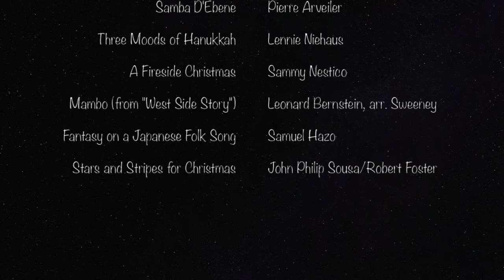Winter Concert - December 15, 2018 - Columbia Concert Band [ FULL CONCERT VIDEO ]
Columbia Concert Band
Director: Michael Blackman
Columbia Bands, Inc.
Performed: December 15, 2018
River Hill High School, Clarksville, MD, USA

Featuring: Reed Between The Lines
Director: Len Morse

For the first major concert of the 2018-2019 season, Michael Blackman gave the Columbia Concert Band a challenge - the famous “Mambo” from Leonard Bernstein’s seminal “West Side Story”. Fast-paced, technical, and loud, this piece lit a fire under the band, and features as the showpiece of this Winter Concert. Mixed in with several holiday-themed tunes and more serious works by Wind Band luminaries such as Hazo and Grainger, this concert has a little something for everyone.

In a special feature, two pieces are presented by a segment of the Clarinet section performing as “Reed Between The Lines”, conducted by the Percussion section’s Len Morse. Performing both a holiday carol and a grooving latin-tinged Samba, the section shows off their range and dexterity.

The Columbia Concert Band is a group of approximately 90 musicians. We rehearse weekly and perform about five concerts per year. Our repertoire consists of many different musical styles, including traditional band arrangements, classical, contemporary, pop/rock, marches, jazz, Broadway, Americana, and baroque.
Founded in 1983, the Columbia Concert Band provides local musicians the opportunity to perform challenging band literature while entertaining the public in the Baltimore and Washington region.

Full Concert:
00:00 Introduction
00:55 Festive Fanfare for the Holidays - James Curnow (2006)
02:41 Colonial Song (Nr. 1) - Percy Grainger (1919) / Ed. by R. Mark Rogers (1997)
09:11 Schedryk (A New Year's Carol) - Ukranian Traditional / Arr. Alun Cook (2017) [RBTL]
12:30 Samba D’Ebene - Pierre Arveiler (2013) [RBTL]
16:31 Three Moods of Hanukkah - Arr. Lennie Niehaus (1993)
21:38 A Fireside Christmas - Arr. Sammy Nestico (1992)
30:20 Mambo (from “West Side Story”) - Leonard Bernstein (1957) / Arr. Michael Sweeney (2013)
32:51 Fantasy on a Japanese Folk Song - Samuel Hazo (2005)
39:38 Stars and Stripes for Christmas - John Philip Sousa & Robert Foster (1897 / 2003)

ORIGINAL DESCRIPTION:

The Columbia Concert Band directed by Michael Blackman performs at River Hill High School in Clarksville, MD on December 15th, 2018. Ensemble is an amateur, (mostly) adult organization that rehearses 2 hours per week and turns nobody away.

Full program:
Festive Fanfare for the Holidays (James Curnow)
Colonial Song (Percy Grainger)

CLARINET CHOIR, Len Morse conducting
Carols of the Bells - A New Year's Carol (arr. Alun Cook)
Samba D’Ebene (Pierre Arveiler)

Three Moods of Hanukkah (Lennie Niehaus)
A Fireside Christmas (Sammy Nestico)
Mambo (Leonard Bernstein/Michael Sweeney)
Fantasy on a Japanese Folk Song (Samuel Hazo)
Stars and Stripes for Christmas (John Philip Sousa & Robert Foster)